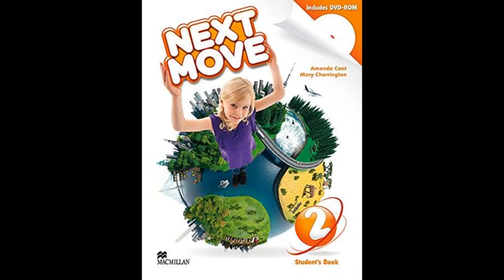14 Track 14 Unit 7 Mongolia level 2